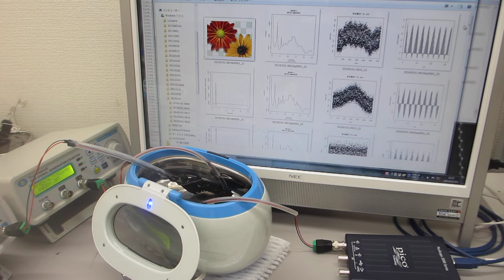超音波洗浄器による、メガヘルツの超音波発振制御実験（超音波システム研究所）